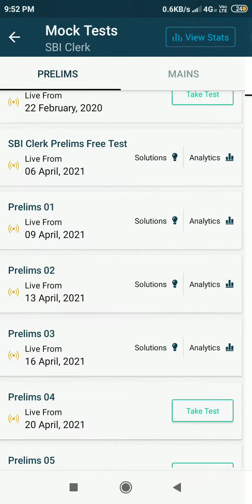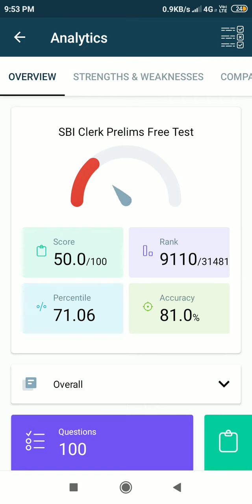Increasing score 46.25 to 61 | SBI prelim practice mock 2021 | SBI JA 2021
Practice daily one day we will achieve definitely